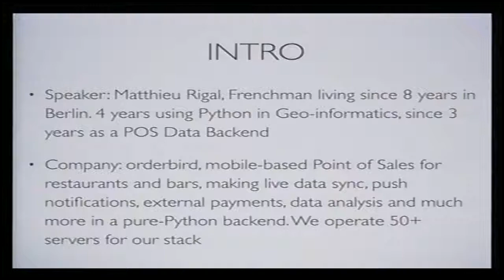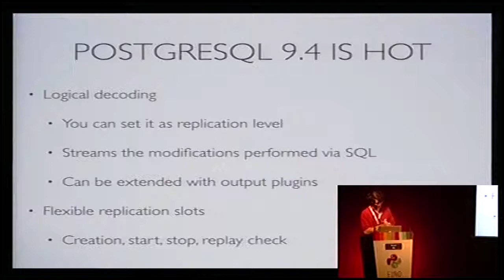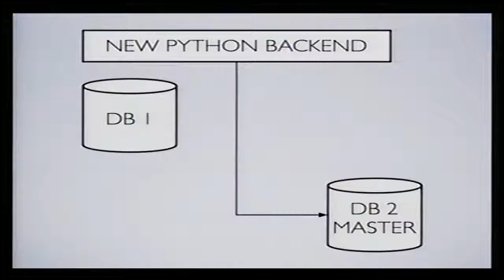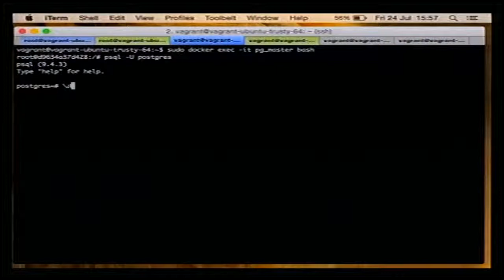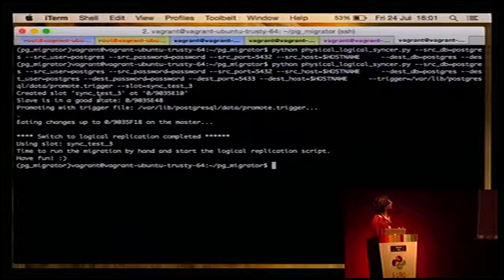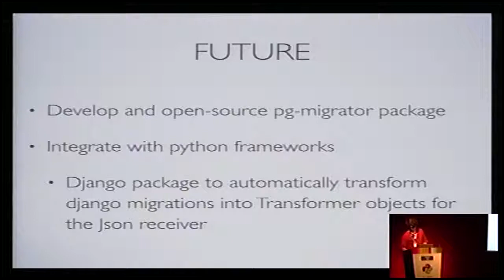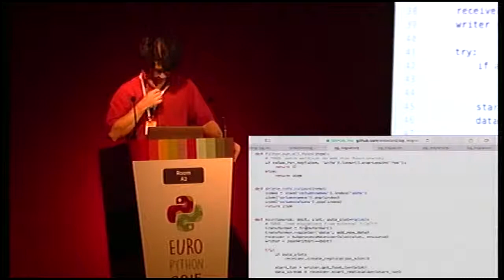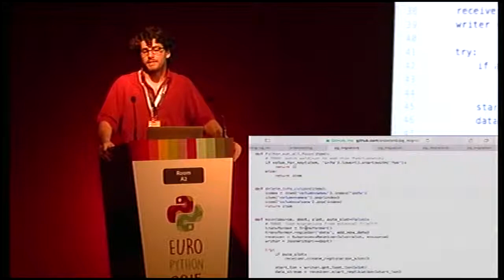Matthieu Rigal - Bringing PostgreSQL towards zero downtime migration with Python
Using an SQL database offers a bunch of advantages; first of all its
maturity and that it is understood by almost every software developer.
But it has at least one main disadvantage. As the data is structured,
if you want to modify the structure, for example on a long-running
project, you need a migration and therefore almost for sure, a
downtime.

When you have to make a migration, to modify the structure of data for
a small amount of records, it is so fast that it never gets
problematic. But if you think to modify the structure of tables
containing millions or billions of records, the time required to
simply apply the structural change is problematic.

Here are some changes we are working on at orderbird to go towards
zero downtime migrations using some of the latest improvements of
PostgreSQL 9.4, mainly logical replication and mixing in a little
magic of some python scripting with psycopg.